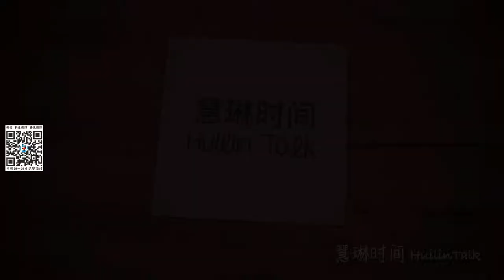【慧琳时间】第107集 毕沙罗8《塞纳河和卢浮宫》 Camille Pissarro 《La Seine et le Louvre》